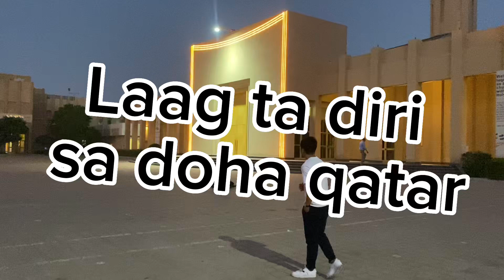Souq waqif doha qatar 2023